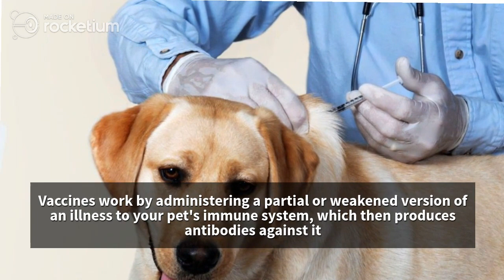Top Five Benefits of Vaccinating Your Pet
Vaccines are one of the most essential preventive health care options for your pet, protecting against diseases and infections that could have potentially serious or even life-threatening complications. According to popular saying, an "ounce of prevention is worth a pound of cure", and this holds true when it comes to vaccination - regular vaccinating will greatly decrease disease risks while simultaneously reducing financial strain for you and your wallet.